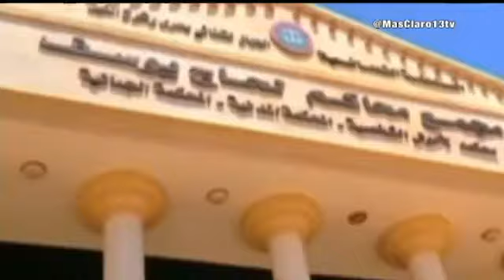Emotivo encuentro entre el Papa y la cristiana sudanesa que fue condenada a muerte por apostasía